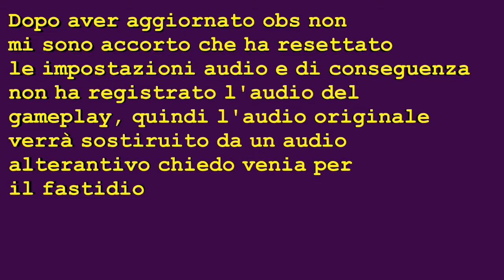Minecraft Welcome to the jungle Episodio 34